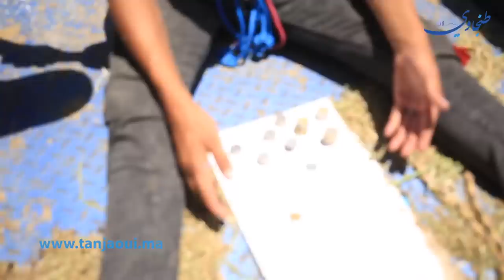الكسيبة موجودة والشاري قليل..جولة بسوق سيدي إدريس قبل ثلاث ايام من عيد الاضحى